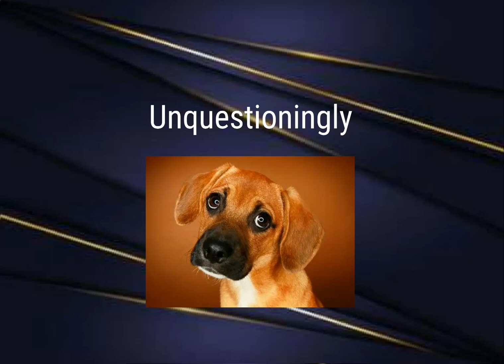Dogs are man's best friend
Dogs love unconditionally.  We don’t have to love them first and never have to earn their love. They choose to love us no matter what, wholeheartedly, unquestioningly, absolutely, no strings attached.